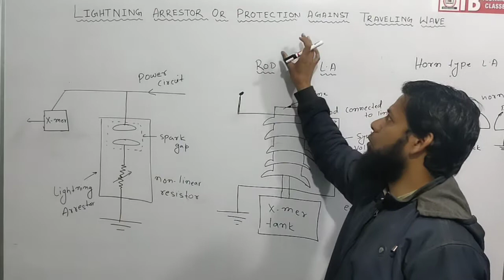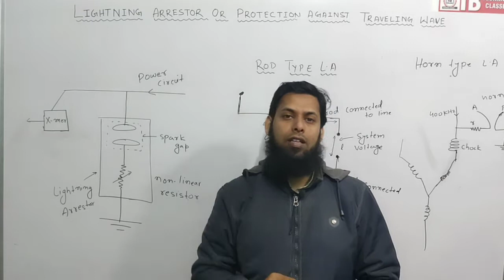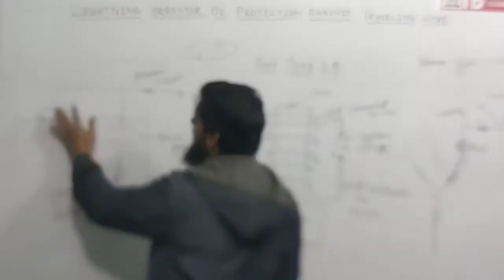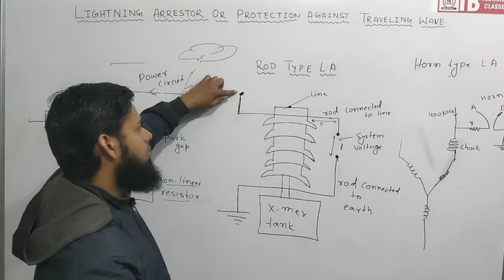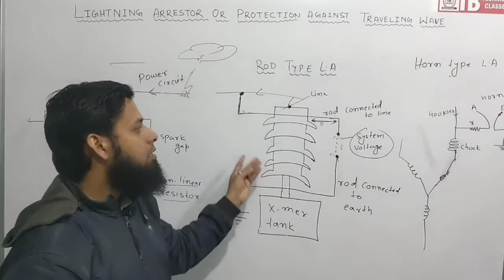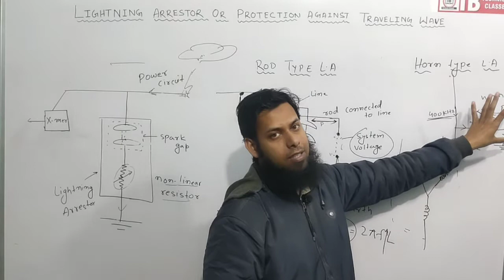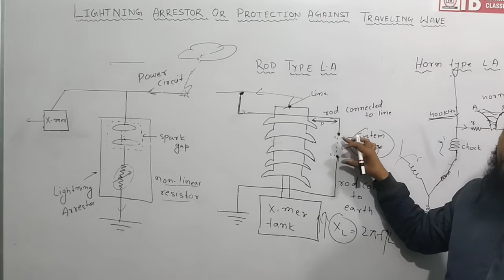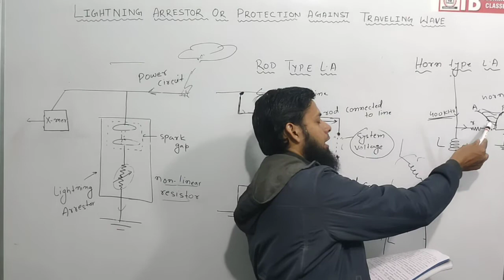What Is Lightning Arrestor Or Protection Against Traveling Wave.